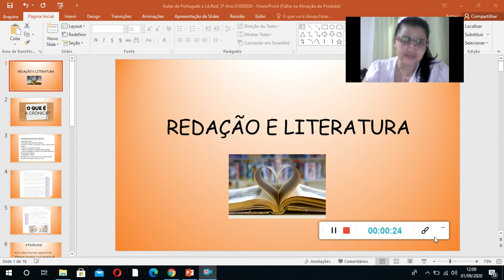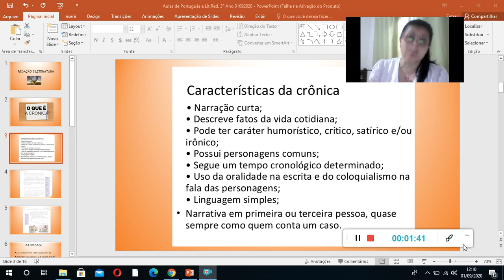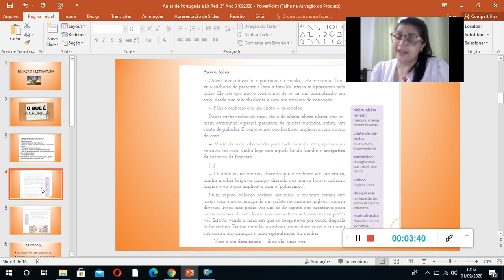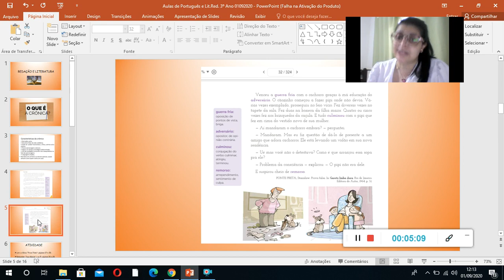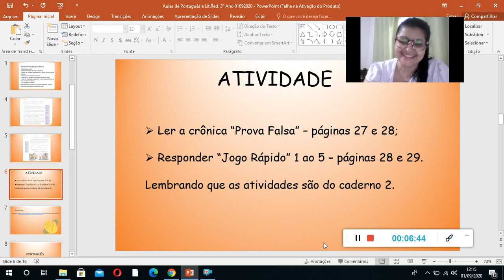Aula de Redação e Literatura 3º Ano 01092020